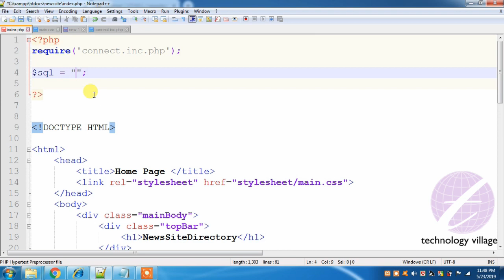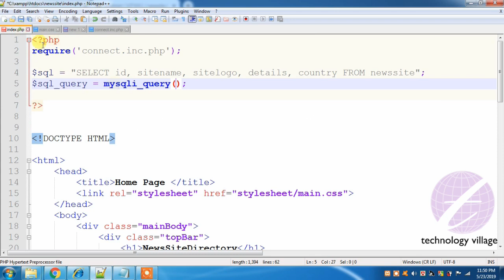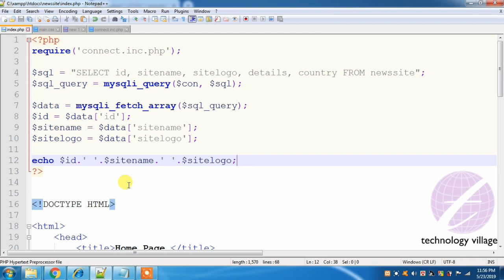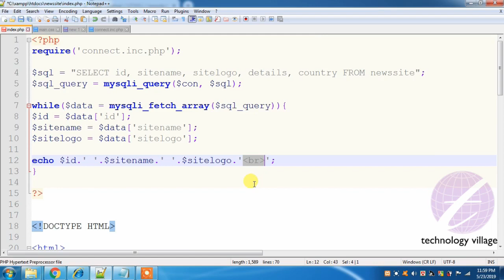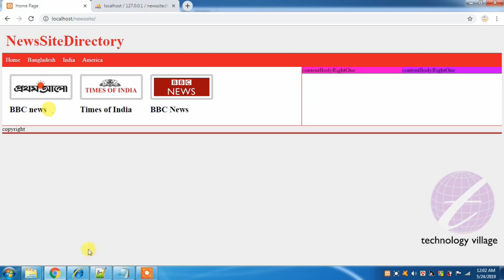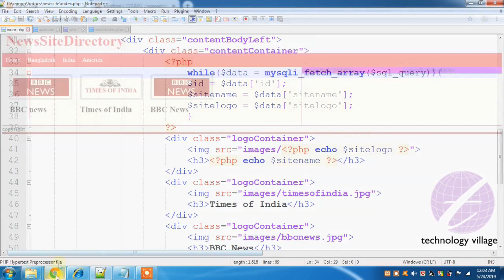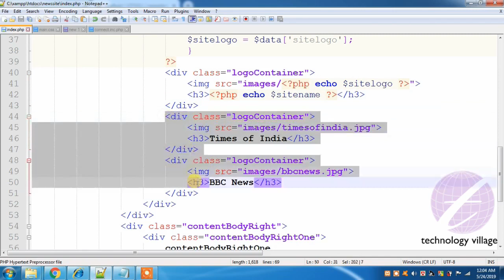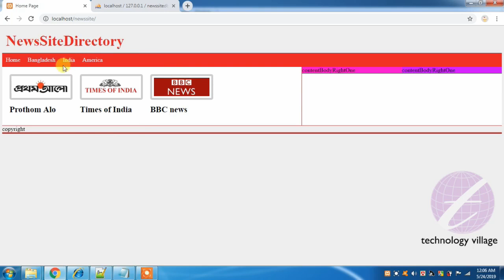Display Data From MySQL Database Using php : PHP Project Tutorial Bangla - 7 : ওয়েবসাইট তৈরি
This lesson you will learn how to publish data from mysql database. You can select mysql data in php file. Run query in mysql data. You can also know about mysqli_fetch_array function in pho. You will know about while loop in php. Publish all data in your website by using php while loop.

এ পর্বে থাকছে :
- MySQL ডাটাবেজে ইনপুটকৃত ডাটা কিভাবে আপনার সাইটে শো করাবেন।
- MySQL এর ডাটা সিলেক্ট করার পদ্ধতি।
- MySQL এর ডাটাবেজে Query করবেন যেভাবে।
- mysqli_fetch_array function নিয়ে আলোচনা।
- সিলেক্টকৃত ডাটা কিভাবে এ্যারের (array) মধ্যে নেবেন ।
- While Loop সম্পর্কে আলোচনা।
- While Loop ব্যবহার করে কিভাবে ডাটাবেজের সকল ডাটা শো করাবেন।

php mysql bangla, php mysql tutorial bangla, php tutorial
bangla, php project bangla, php programming bangla tutorial, php project bangla tutorial, php
full project tutorial bangla, php project step by step bangla, php mysql project, php mysql
project tutorial, web design bangla tutorial, web development tutorial, web design bangla